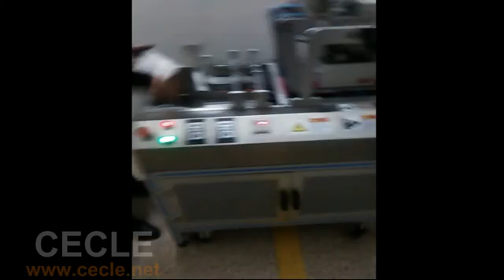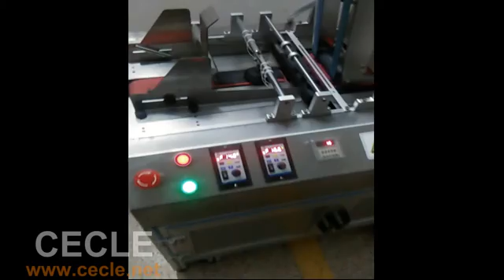Automatic heat transfer coding machine coding machine automatic coding machine ink coding machine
purchase address